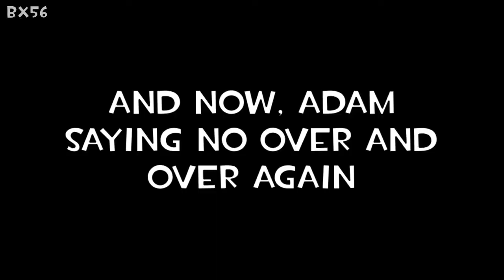Adam Ragusea's Creampie (YTP)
truly the milf